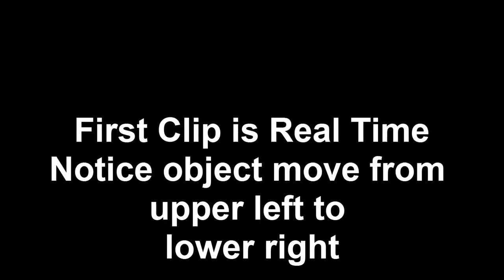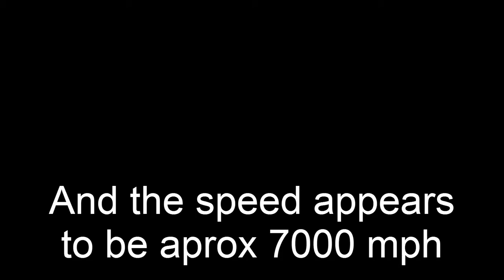UAV OR MAV OR UFO OR WHAT?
Video taped at an airport,clearly not a bug or bird,and was one of those things that just shows up, no sound but others recall a gust of wind which can be noticed on the original sound track. The neat thing is because of known distances one can figure speed and size,notice how it starts out small then enlarges as it approached camera.Traveled quite a distance in aprox  just over one second.Certainly an odd gadget. Later we vided bugs and birds even tried mock ups but could not reproduce event,Thing is it's clearly on the far side of that center post beyond the fence